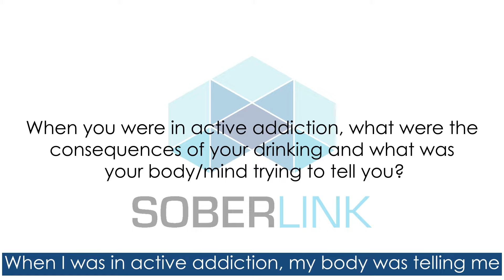Diving Into Alcohol Monitoring 'Head First'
Patricio's alcohol addiction was preventing him from reaching his full potential as an employee and father. Committed to making a change, he began testing with Soberlink and improving accountability. He shares, "At the end of the day, you're going to need all kinds of support, but Soberlink is that one extra thing that makes it kind of come all together."